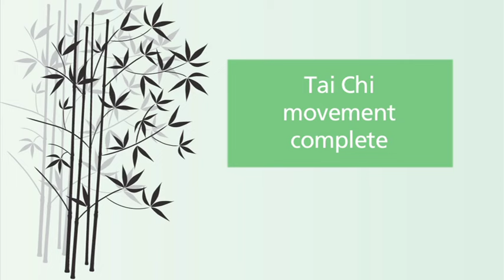Cheng Man Ching tai chi form 1st section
The first section of the Cheng Man Ching form (17 moves) is demonstrated from the front and back